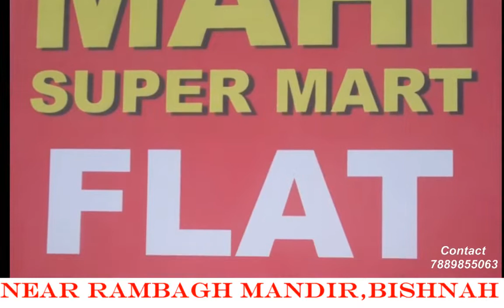दमकल वाहनों को ग्रामीण इलाकों में तैनात करने की मांग...